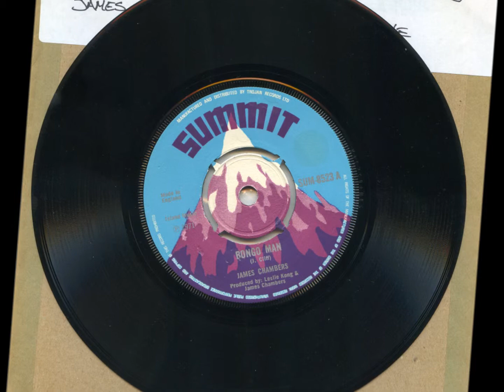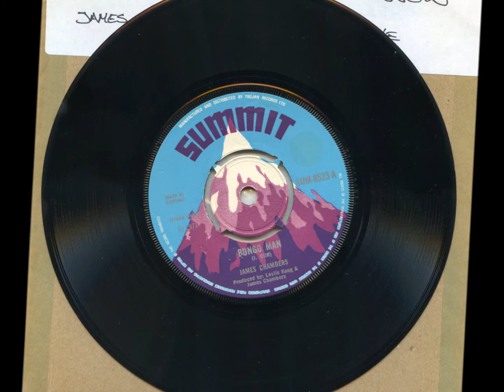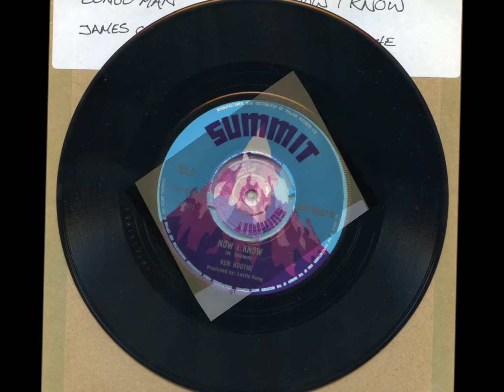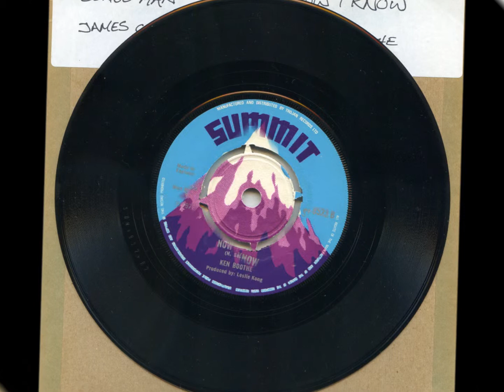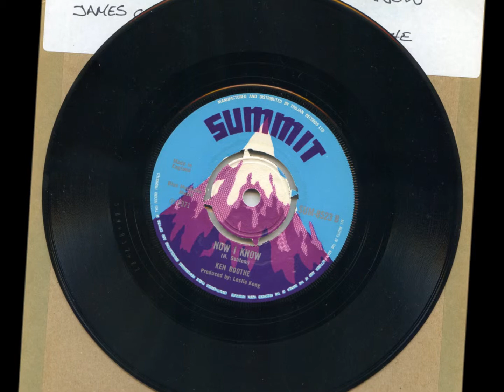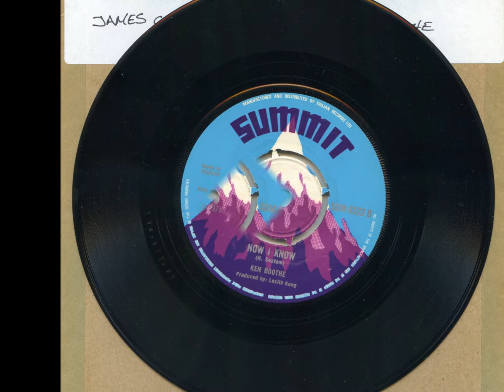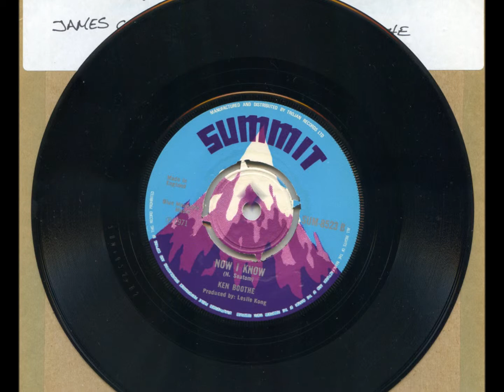BONGO MAN / NOW I KNOW - James Chambers / Ken Boothe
Summit SUM 8523.
Trojan Records 1971.
James Chambers aka Jimmy Cliff.